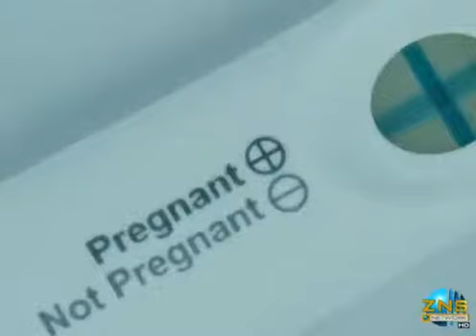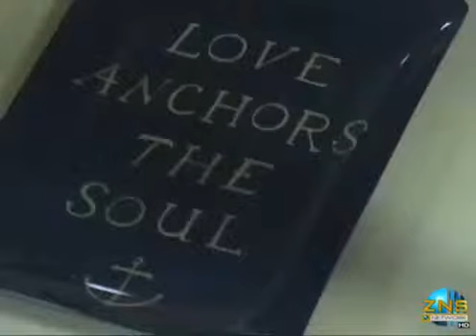Defying the odds- A Sasha Gibson story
There is so many people to thank for the things I was able to accomplish over the years. I just want to say thank you all! You know who you are. One day my husband David Gibson spoke to me and said "I think you should tell your story" even though he never thought I would do it on the national news, I did it and felt free. As I walk this road to my Masters Degree, I want all those who are going through your storm to know that when Christ is in the vessel you can smile at the storm. My story is not the worse there are others who are going through, I pray that it helps those who are in the struggle. Be bless classof2019 Barrystrong overcomer letsfindthebaby roadtoPhD DrSashaGibson teamGibson.